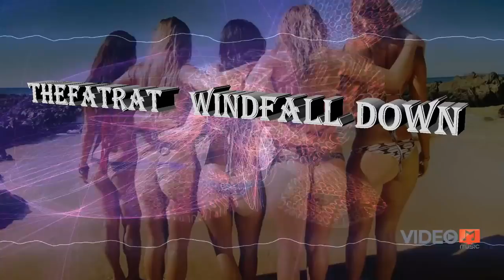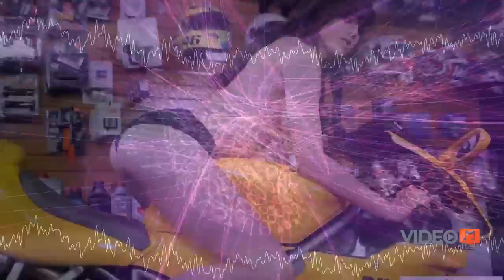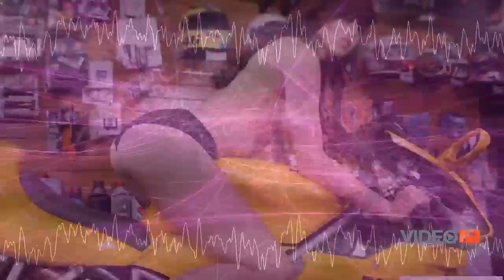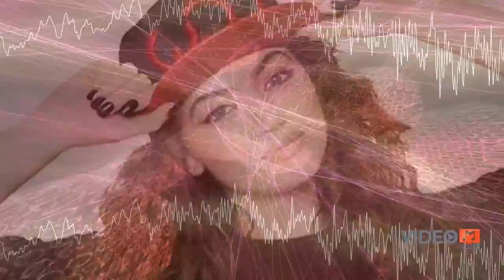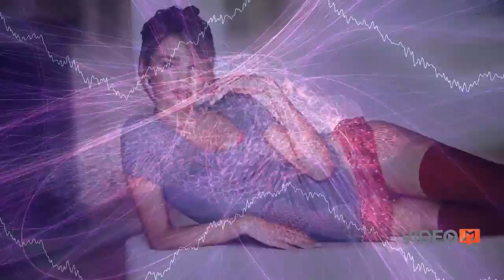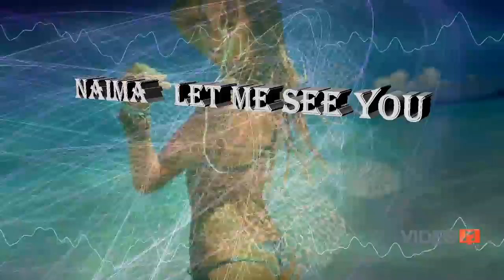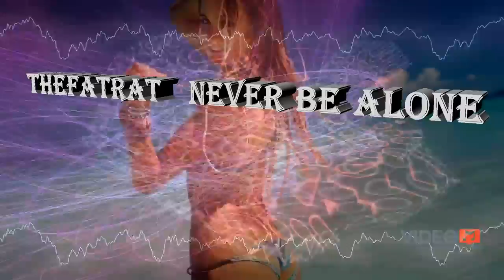Best Music Mix 2016 | ♫ 1H Gaming Music ♫ | Dubstep, Electronic, House, EDM, Trap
Best Music Mix 2016 |  ♫ 1 Hour Gaming Music  ♫ | Dubstep, Electronic, House, EDM, Trap
1. 00:00 Diviners   Savannah (feat Philly K)
2. 03:24 Adele - Hello (Larcy Cover) [Wildfellaz & Arman Cekin Remix]
4. 10:10 TheFatRat   Windfall
5. 13:58 Xeuphoria   Sky City
6. 18:27 Rameses B   Beside You (feat Soundr)
8. 27:10 Janji  Stuart Matheson    Finding Paradise
9. 30:45 Different Heaven   Chances
10. 34:13 Willfree   We Are   [UC4U Release]
11. 38:37 Janji    Horizon
12. 41:54 TheFatRat   Time Lapse
16. 56:39 From The Dust   We Rise
17. 1:01:13 Spektrem   Shine (Gabriel Drew  Bloom Remix)
18. 1:05:04 WHYZDM   Like You   [Melodic Dubstep]
19. 1:10:00 NAIMA   Let Me See You
20. 1:12:40 TheFatRat   Never Be Alone (Tasty Release)
21. 1:16:16 Janji   Shadows
22. 1:20:09 OMFG   Ice Cream